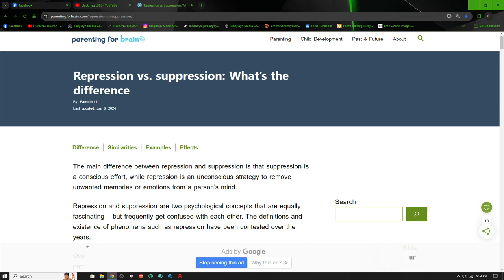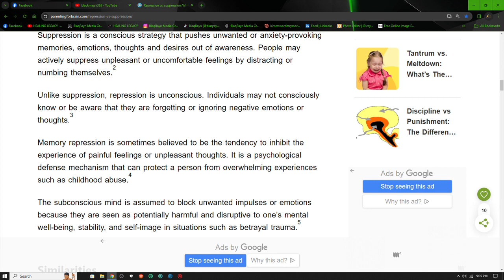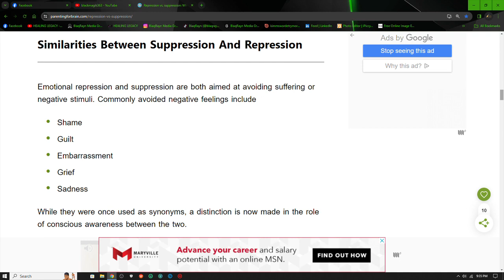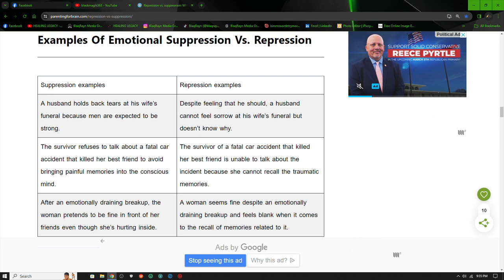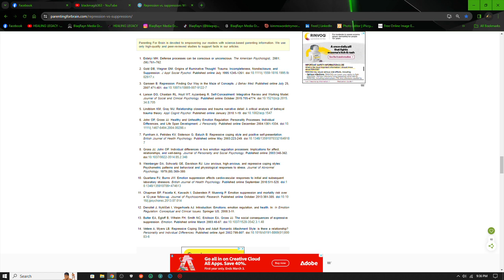Shadow Work: Repression vs. Suppression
Let's go a little deeper with shadow work!

Infinite Vibrations Podcast: Make sure to watch our latest episode